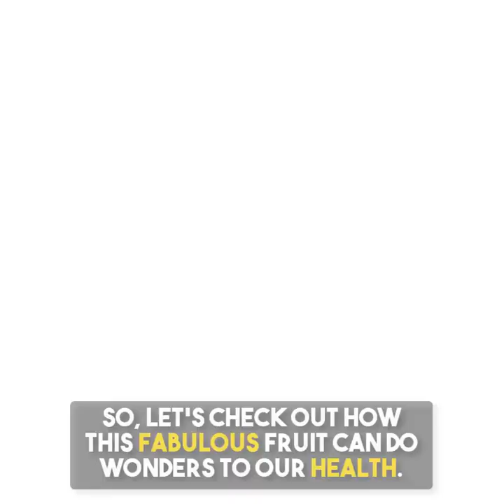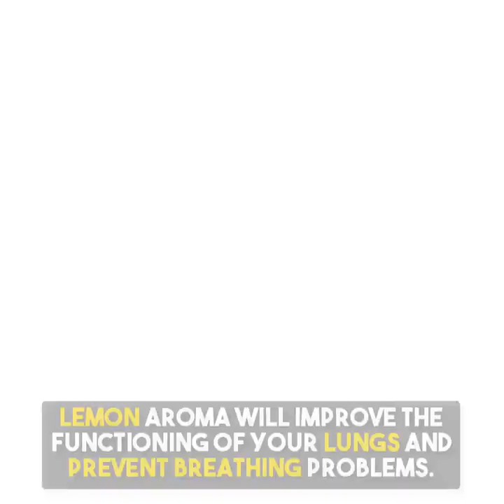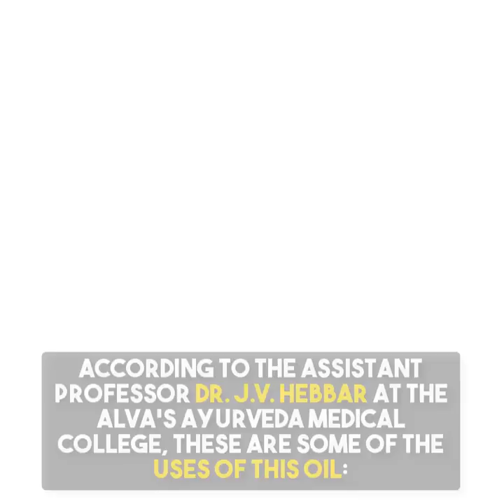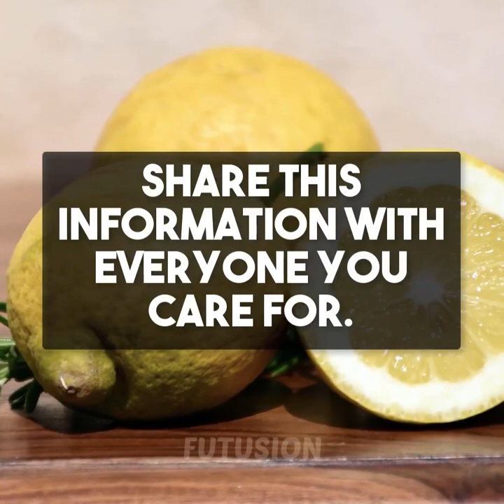Lemon Magic in sleeping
To feel positive energy it is advised to cut open the lemon and place it in the bed room.